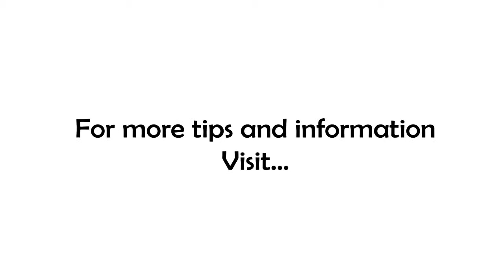Why Is It a Struggle to Reach My Goals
We're almost half way through the year, are you struggling to reach your goals? That's a good thing, here's why.

We hear a lot these days about how things should be easy. Great example: minimum wage should be a living wage. I don't know about you but there was a time in my life where I worked three jobs and my wife worked two...5 jobs between us...to make a 'living wage.'  There was nothing easy about it, but we did get one very valuable thing from it.

I've always been blessed to know that the best things in life cost you the most, and not always in money. Having to work hard for anything gives us a greater appreciation for the value of that thing. That's one reason I'm so find of saying your employees will never love your business the way you do, they haven't lived the struggle.

It's also on e reason I make it challenging to get into my business and life coaching practice. I don't want to convince anyone that they need help, I want them to know they need it!

So be thankful for the struggles. They give you an opportunity to demonstrate greatness and they make the reward that much sweeter!

If you are having difficulty reaching your goals for 2019, or maybe you haven't even set any goals yet, I can help!